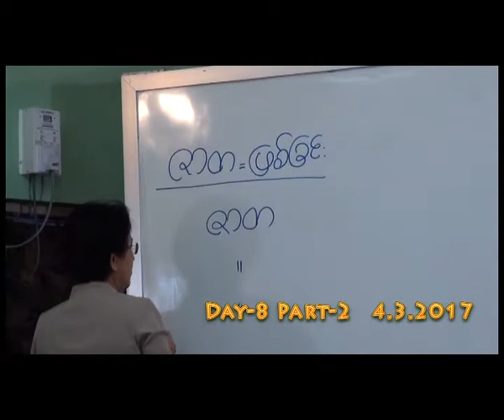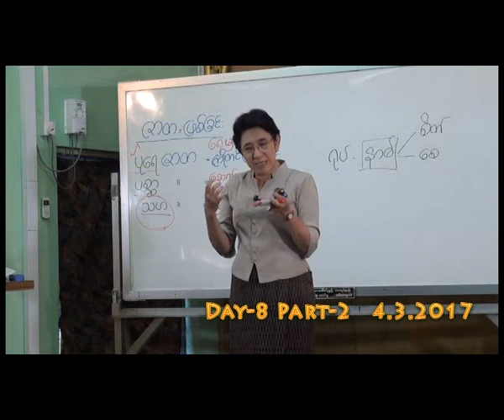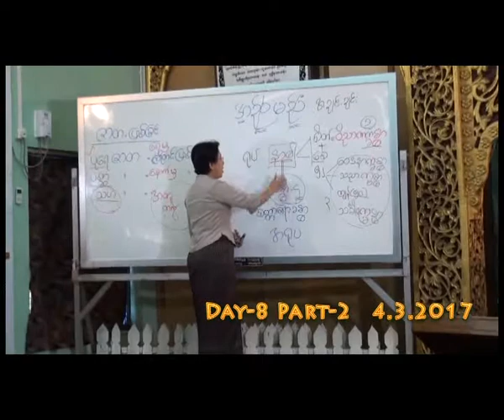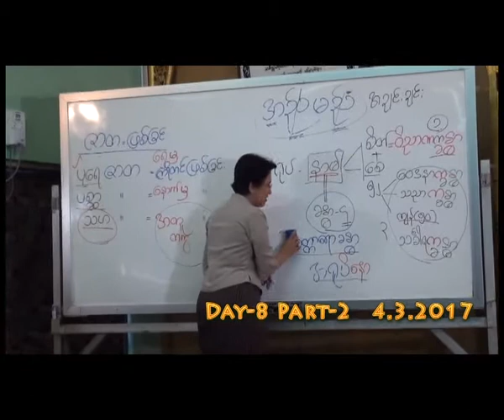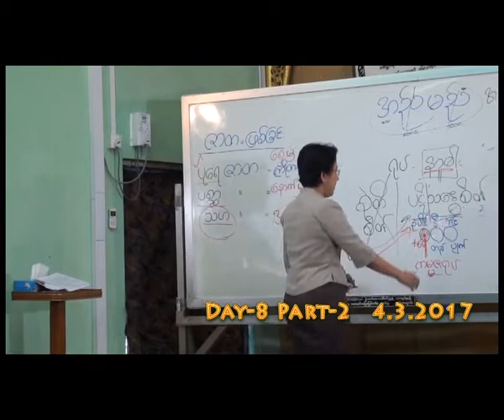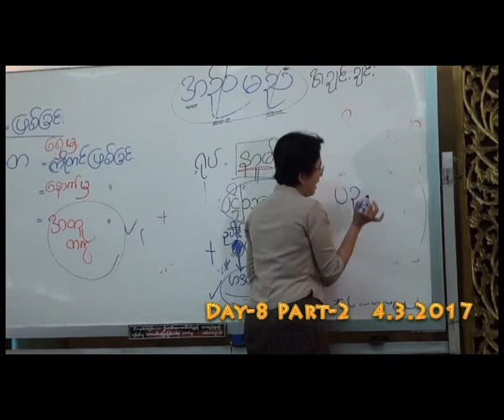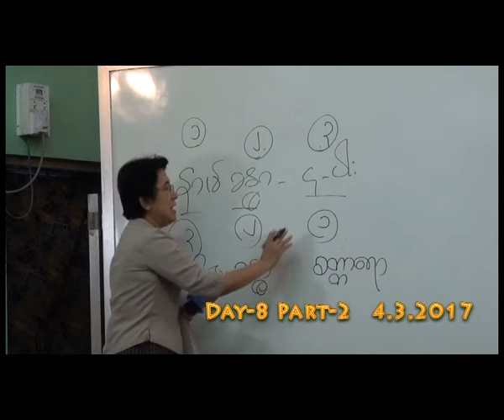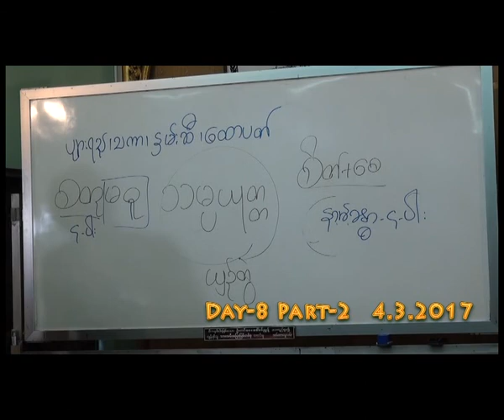ပဌာန္း-ေဒၚခင္လွတင္ Day 08 Part 2